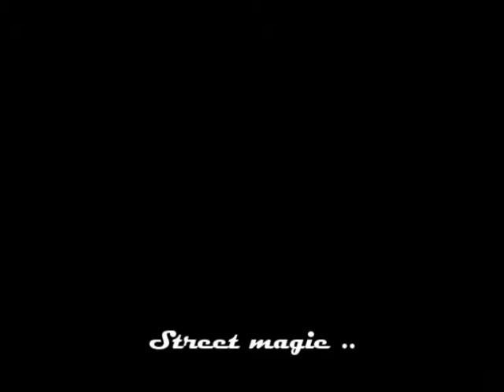Sreet magie john mak